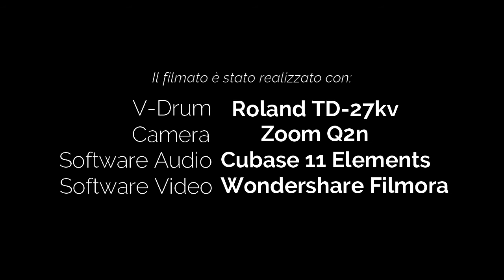MINA CELENTANO - ACQUA E SALE - MIKEDELTATANGO DRUM COVER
Nel 1998 esce il disco MINA CELENTANO che risulterà essere il disco più venduto tra tutti quelli incisi dalla grandissima cantante. Questo brano è il singolo che uscì per fare da traino al disco. Alla batteria c'era l'immenso Alfredo Golino.

Questa è la mia umilissima versione.

Buon ascolto e stateve buò